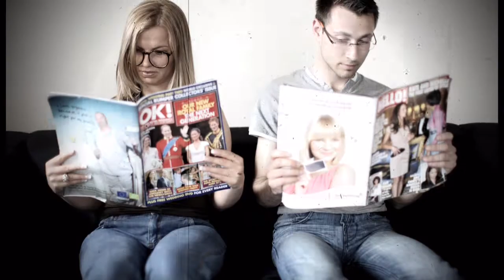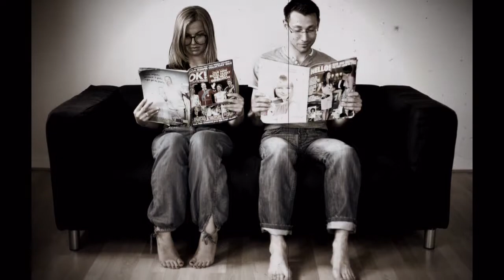Love in the Elevator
by archie